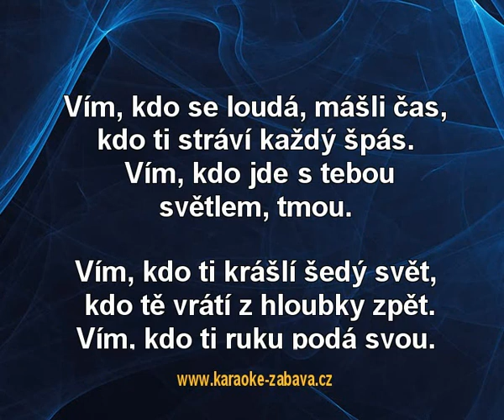Kamarád - Hana Zagorová Karaoke tip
Karaoke ukázka ke skladbě Kamarád, interpret: Hana Zagorová. Zakoupíš na (na karaoke DVD), (online) a (online).